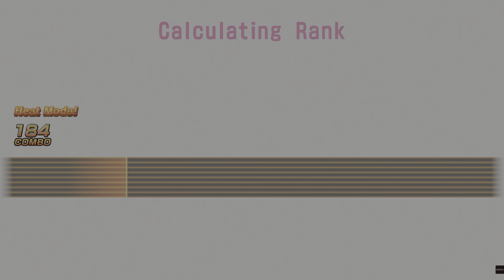Majima & Kiryu do karaoke!